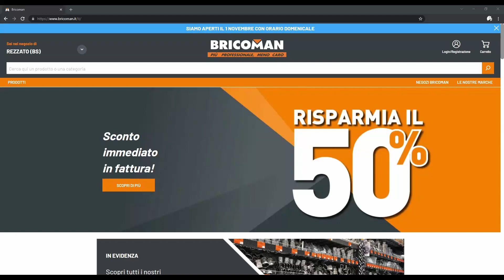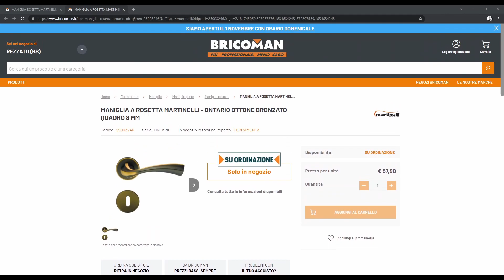Bricoman - 2D Web Configurator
Brief video to showcase Bricoman latest 2D Web Configurator, developed by Cosmo.Studio with renderings from michelefaccoli.com

The products you'll be able to configure its Martinelli Door Handles.

and cosmo.studio